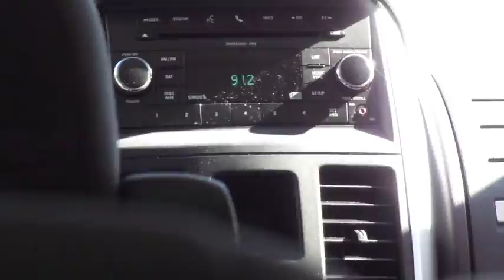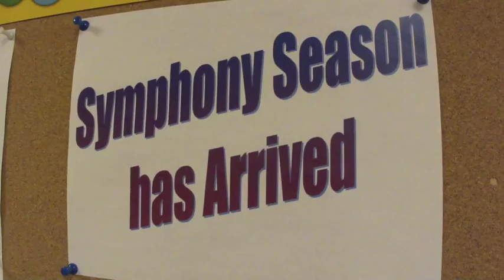Woodland Quintet Tour 2011 (BC Health Arts Society)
Otherwise known as "Nachschlag Wind Quintet"... :) We went on tour last month! Enjoy watching snippets of our performances and footage of us "frolicking in the park", haha!

Huge thanks to Raymond Aucoin, David Lemon, and Karen Taylor of BC Health Arts Society for organizing this tour for us. What an amazing experience it was! Thank you!

Woodland Quintet/Nachschlag Wind Quintet
Joanna Tse, flute
Emil Hopkins, oboe
Anna Siminoski, clarinet
Neil Jongbloed, horn
Min Ho Kim, bassoon

*NOTE: I have disabled comments and ratings for this video because it is the official behind-the-scenes footage for our tour. If you liked it and really want to tell me, go to my facebook page to comment on the link of this video! :)

I practice on Twitch!